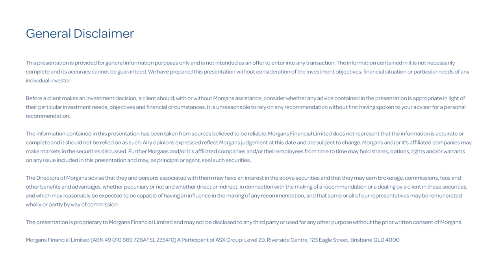Domino’s Pizza (DMP) & Lovisa (LOV) Results Analyst Comments: Reporting Season, February 2023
Morgans Co-head of Research Alex Mees updates us following the results of DMP and LOV this February reporting season.

DMP disappointed the market with 1H23 EBIT that fell 5% short of our forecast and 7% short of consensus.

LOV reported NPAT 1% higher than our forecast. Sales growth was 45%, driven by store rollout and +12.5% LFL sales growth.